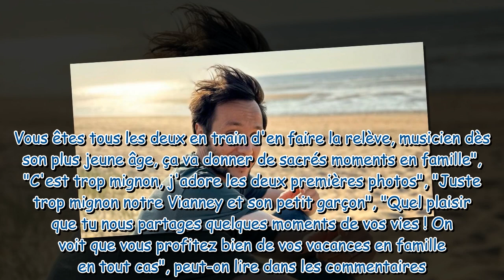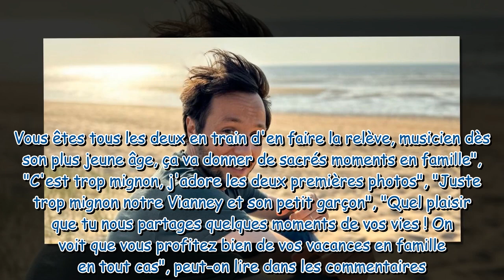Le temps passe trop vite Vianney complice avec son fils, il partage des clichés de ses vacances